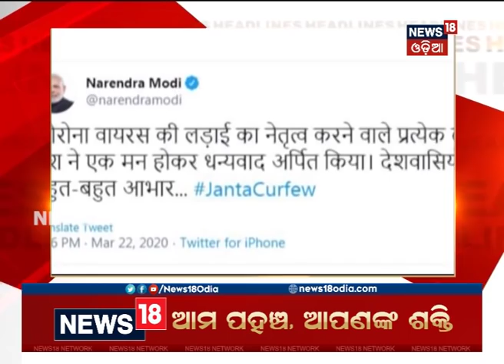Headlines This Hour